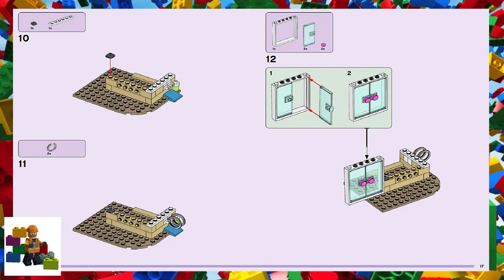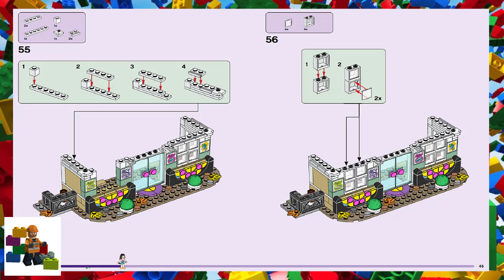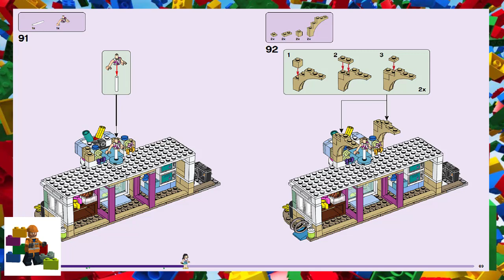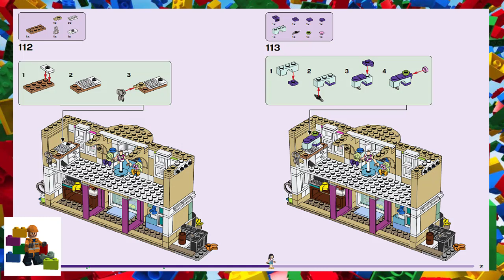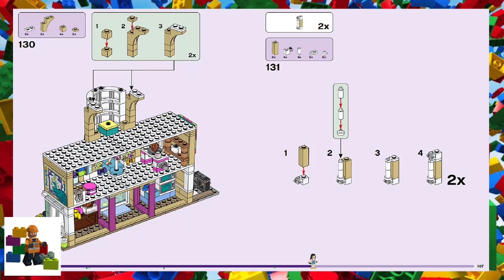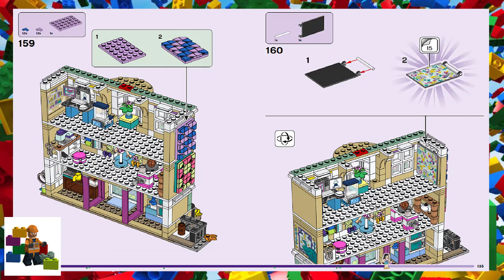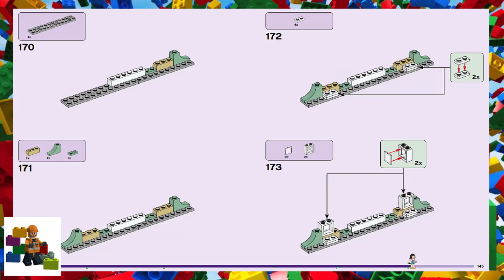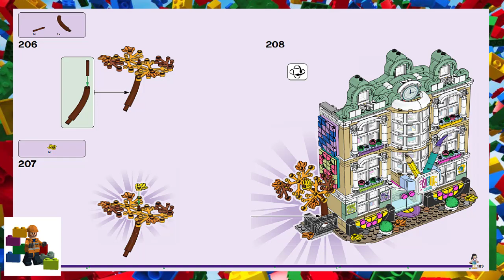LEGO instructions - LEGO Friends - 41711 - Emma's Art School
How to build the 2022 Lego Set 41711 - Emma's Art School